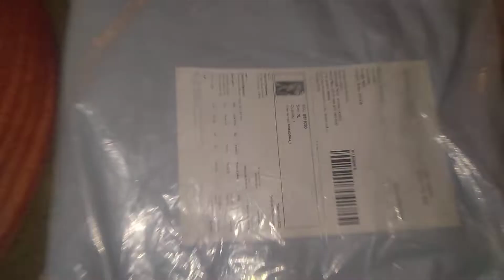meesho online free delivery 💕👌👌